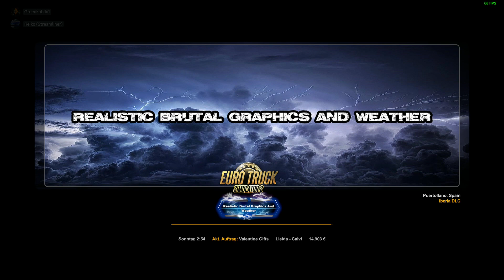ETS2 Euro Truck Simulator 2 Unterwegs mit Valentins Geschenke! 2024 02 07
Multiplayer # 1328

Und bitte nicht vergessen Däumchen wäre ein Träumchen !
Über einen Kommentar unten würde ich mich auch sehr freuen.
Vielen Dank dafür schon mal !
Ihr habt Anregungen, wie man diesen Kanal verbessern kann? Dann schreibt es mir in die Kommentare !

Links !

Wintermod Link !

Das Spenden ist natürlich absolut freiwillig und kein Muss. Aber ich freue mich natürlich über jede Unterstützung.